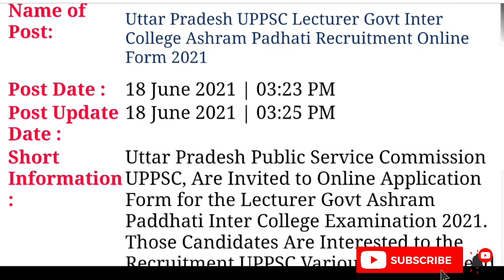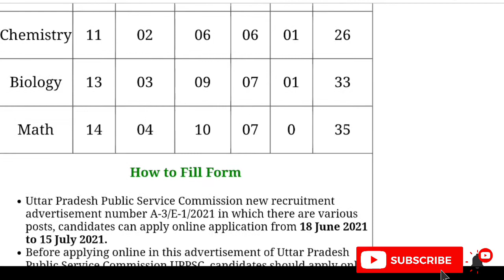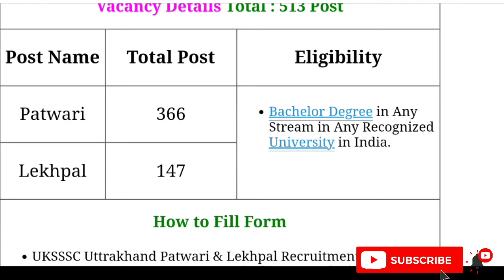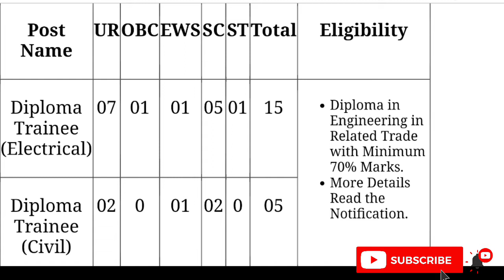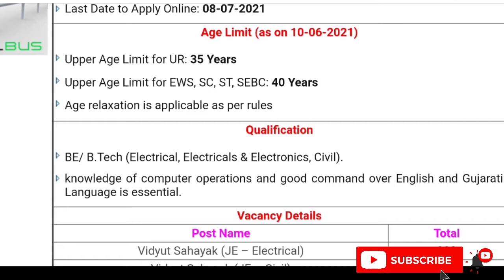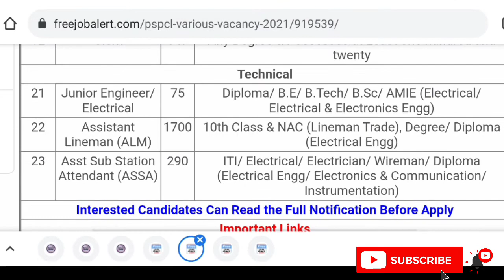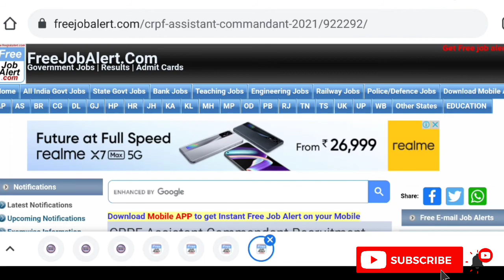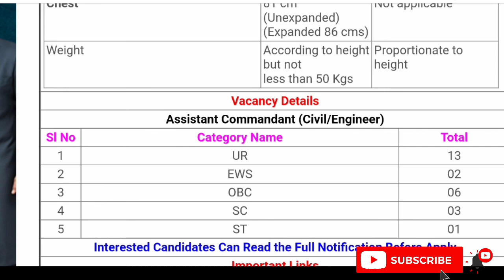19 जून की 7 बड़ी भर्तियों के फॉर्म New vacancy 2021June Recuirement 2021 new vacancy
Uttar Pradesh UPPSC Lecturer Govt Inter College Ashram Padhati Recruitment Online Form 2021
Uttar Pradesh Public Service Commission UPPSC, Are Invited to Online Application Form for the Lecturer Govt Ashram Paddhati Inter College Examination 2021. Those Candidates Are Interested to the Recruitment UPPSC Various Post Can Read the Full Notification Before Apply Online.

Uttrakhand Subordinate Service Selection Commission (UKSSSC) Are Invited to Online Application Form for the Recruitment Post of Patwari and Lekhpal Jobs 2021. Those Candidates Are Interested to the Following Vacancy Can Read the Full Details Before Apply Online.

Power Grid Corporation of India Limited PGCIL UP Lucknow Region Are Invited to Online Application Form for the Recruitment Post of Diploma Trainee in Electrical / Civil Recruitment 2021. Those Candidates Are Interested to the Following Recruitment Can Read the Full Notification Before Apply Online..

Gujarat Energy Transmission Corporation Ltd (GETCO) has given an employment notification for the recruitment of Vidyut Sahayak (Junior Engineer – Electrical/ Civil) vacancies. Those Candidates who are interested in the vacancy details & completed all eligibility criteria can read the Notification & Apply Online.

Punjab State Power Corporation Limited (PSPCL) has given an employment notification for the recruitment of Revenue Accountant, Clerk, Junior Engineer/ Electrical, Assistant Lineman (ALM), Asst Sub Station Attendant (ASSA) vacancies against CRA 298/21. Those Candidates who are interested in the vacancy details & completed all eligibility criteria can read the Notification & Apply Online.

Indian Army has given an employment notification of 57th SSC (Tech-Men) and 28th SSC (Tech-Women) for the unmarried Male & unmarried Female Engineering Graduates and also for Widows of Defence Personnel for grant of Short Service Commission (SSC) in the Indian Army in all Arms/ Services. Course will commence in Oct 2021 at Officers Training Academy (OTA), Chennai. Those Candidates who are interested in the vacancy details & completed all eligibility criteria can read the notification & apply Online.

Central Reserve Police Force (CRPF) has published Notification for the recruitment of Assistant Commandant (Civil/Engineer) vacancy. Those Candidates who are interested in the vacancy details & completed all eligibility criteria can read the Notification & Apply.